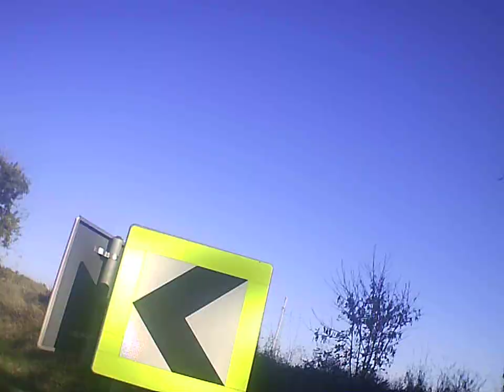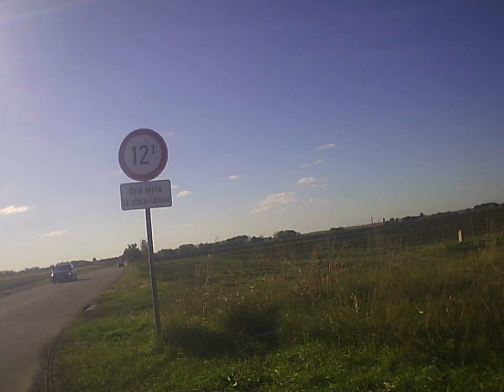Example Backa Topola city town grad